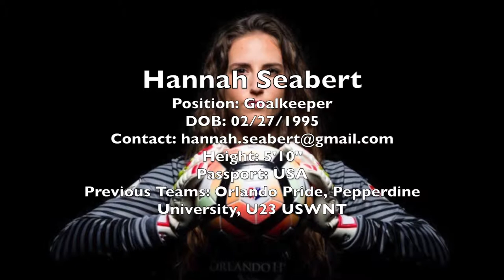Hannah Seabert 2017 Highlights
Hannah Seabert World University Games Taiwan 2017